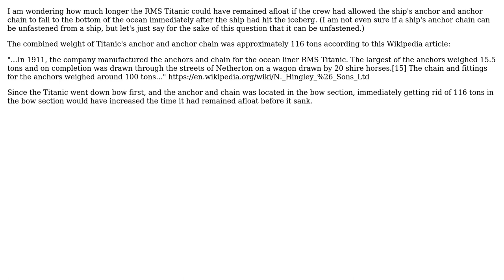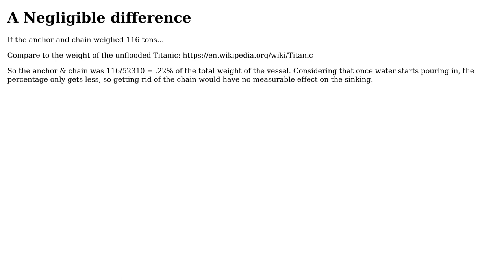How much longer could Titanic have remained afloat if it had gotten rid of its anchor and chain...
Engineering: How much longer could Titanic have remained afloat if it had gotten rid of its anchor and chain right after hitting the iceberg?

With thanks & praise to God, and with thanks to the many people who have made this project possible! | Content (except music & images) licensed under CC BY-SA | Music | Images & others | With thanks to user user57467 user Tiger Guy and the Stack Exchange Network Trademarks are property of their respective owners. You are responsible for your own actions.